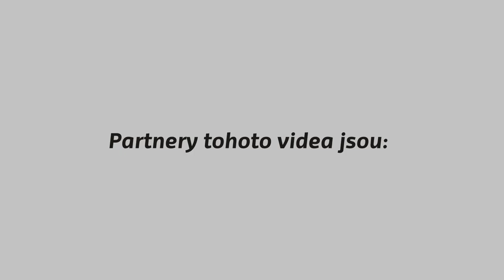Best of Rentor Racing Rally Cup III. 2023 (action & mistakes)